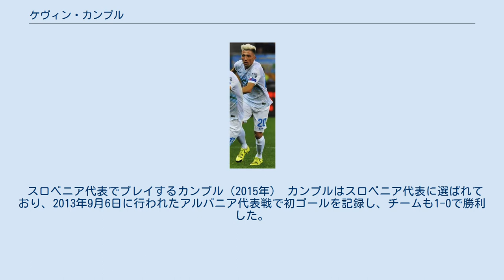ケヴィン・カンプル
ケヴィン・カンプル（Kevin Kampl, 1990年10月9日 - ）は、ドイツ出身のスロベニア人サッカー選手。
ブンデスリーガ・RBライプツィヒ所属。
ポジションはミッドフィールダーであり、スロベニア代表にも選出されている。
 カンプルはドイツのゾーリンゲンで生まれた。
両親はスロベニア北東部に位置し、オーストリアの国境と接するマリボルからドイツへと移った。
カンプルはドイツとスロベニアの二重国籍であり、ドイツ代表でプレイする資格も有していたが、早くにスロベニア代表を選択した。
 バイエル・レヴァークーゼンの下部組織で育ち、レバークーゼンでキャリアをスタートしたが、バイエル・レヴァークーゼンIIで2シーズンを過ごした後にSpVggグロイター・フュルトと契約を結んだ。
 2010年8月30日に1シーズンのローン契約で2部に所属していたグロイター・フュルトに加入することになり、2010年10月29日に行われたFCエルツゲビルゲ・アウエ戦でトップチームデビューを果たした。
グロイター・フュルトで半シーズンを送ったが冬の移籍市場でレバークーゼンに復帰し、UEFAヨーロッパリーグのメタリスト・ハルキウ戦の後半から交代で出場し、レヴァークーゼンのトップチームデビューを果たした。
2011年の夏に3部に所属していたVfLオスナブリュックに移籍し良い活躍を見せると、新たに2部に昇格したVfRアーレンに250,000ユーロの移籍金で加入することになった。
アーレンで公式戦4試合に出場し、2ゴール3アシストの成績を残すとオーストリア・ブンデスリーガの強豪FCレッドブル・ザルツブルクが興味を示し、移籍市場が閉じる前に300万ユーロでの移籍金で移籍が決定した。
2013-14シーズンにはオーストリア・ブンデスリーガの最優秀選手の候補に選ばれたが、最終的にフィリップ・ホジナーが選ばれた。
 2014年12月22日、冬の移籍市場でボルシア・ドルトムントへの移籍が発表され、カンプルは5年間の契約を結んだ。
移籍金は1200万ユーロであった。
ユルゲン・クロップ監督の下で13試合に出場したが、先発の機会は8回しかなく、2015-16シーズンに招聘されたトーマス・トゥヘル監督もベンチに座らせることが多かった。
 2015年8月28日、バイエル・レバークーゼンがイングランドのトッテナム・ホットスパーFCへ移籍した孫興民の後釜としてカンプルを獲得。
FCレッドブル・ザルツブルクに所属していた頃と同じように再びロガー・シュミット監督の下でプレーすることになり、中盤の主力選手として定着している。
 2017年8月31日、RBライプツィヒに移籍した。
移籍金は2000万ユーロでRBライプツィヒのクラブ史上最高額での加入となる。
 スロベニア代表でプレイするカンプル（2015年） カンプルはスロベニア代表に選ばれており、2013年9月6日に行われたアルバニア代表戦で初ゴールを記録し、チームも1-0で勝利した。